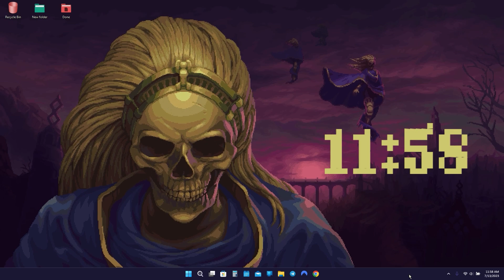Wallpaper Engine - Blasphemous 2